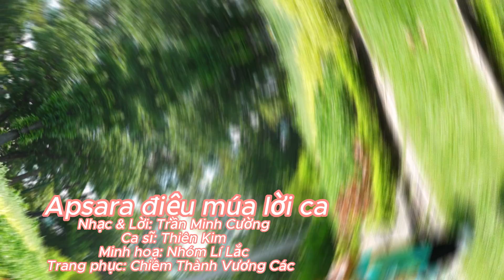APSARA Điệu múa lời ca| Bé Annie Thiên Kim 🏅🎖| Nhạc thiếu nhi hay nhất| ST:Trần Minh Cường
☎ SĐT - Zalo: 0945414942 ( Thảo Phan)